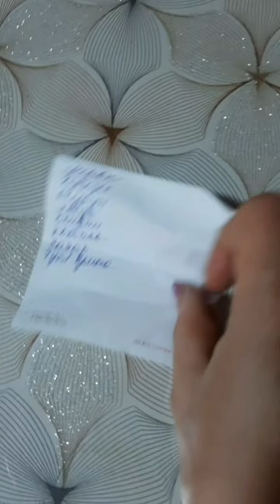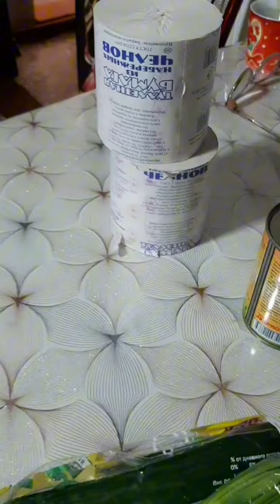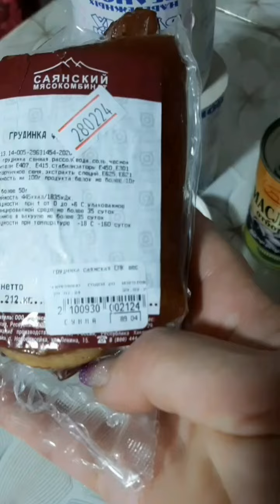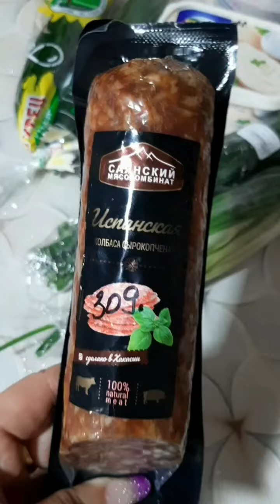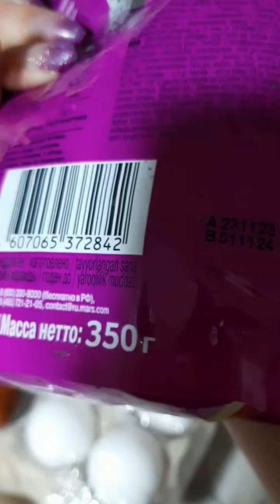Сходила в магазин. распаковка Приготовила Солянку. Отремонтировала лампочку.